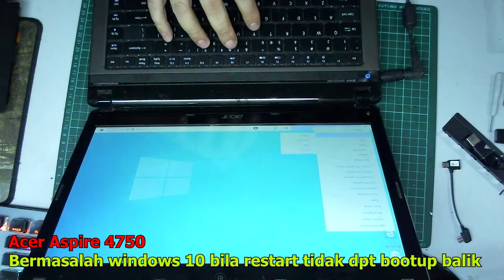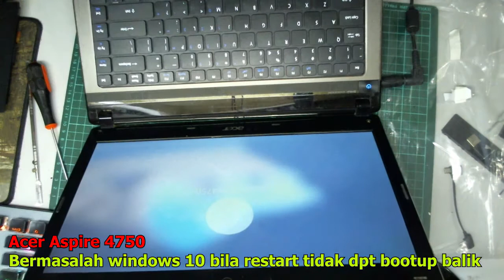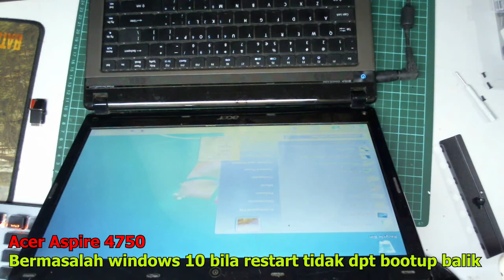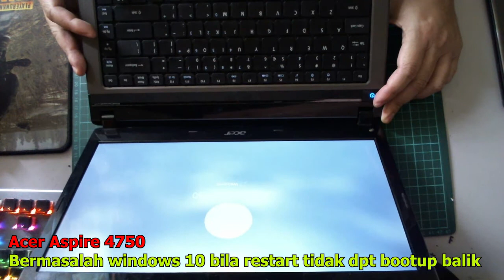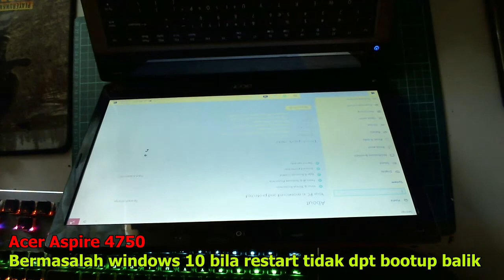Acer Aspire 4750 bermasalah bila install windows 10 bila restart tidak dapat bootup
Assalamualaikum dan salam sejahtera dengan ada video ini dapat membantu anda di luar sana yang ingat upgrade windows 7 ke windows 10,bermasalah ini sudah ketahui iaitu bios version yang sedia ada dalam laptop ini hanya stable untuk windows 7,jadi step yang perlu anda buat adalah update dulu version bios terkini klik link ini untuk download
selepas download install terus ke window7 kalau anda masih windows 10 sila buat windows 7 dulu baru boleh install bios update.Sekian dahlulu dari saya semoga berjaya.